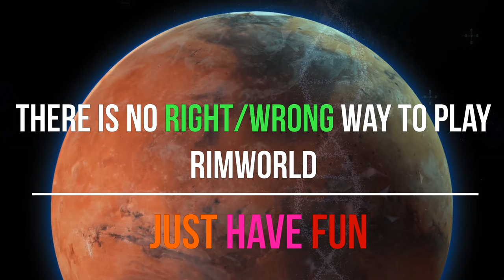☣️All the Cats & Kittens: Rimworld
☣️All the Cats & Kittens: Rimworld ☣️Tales from the Rim: CATWORLD, Rimworld with cats, felines, genes, dna mixing, creatures, creations, crazy cat lady mad science and more.
Follow the story of Buchanan, Binx and Snow as they make there way on the rim in Rimworld Modded.

😻Barkley & Bennett'🐾